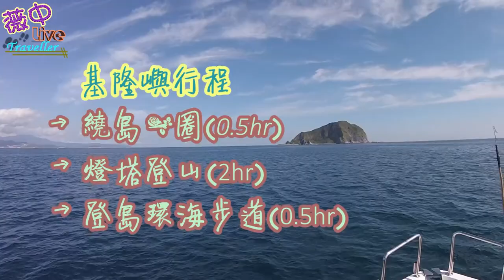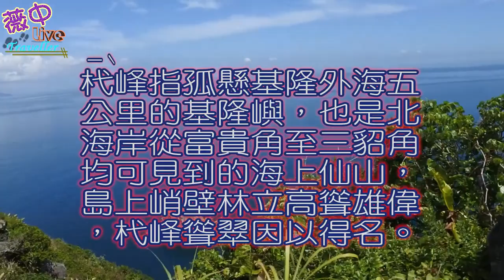【台灣遊記】限定台灣基隆嶼 繞島+登島+燈塔 三合一行程大公開 限定景色值得人生來過一次 半日遊 輕旅行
基隆嶼在今年的2020年又重新的再度開放
開放的時間啊~~只有短暫的4個月而已喔!!!
就是在7月1號到10月31日止
大家不妨把握這一段時間來窺探這神秘之島吧~~~
基隆嶼又稱台灣的龍珠    他是一個非常神秘的小島
是屬於基隆市的中正區位於台灣的北方    距離基隆港大約有6公里
長度大約是960公尺   寬大概是400公尺   最高的海拔也有182公尺喲~~
那基隆嶼他本身是以火山地形為主   以及安山岩所構成的一個島嶼
與 棉花嶼 彭佳嶼 花瓶嶼 並為基隆外海四個火山島嶼

🌸軟體➤Ps、Pr